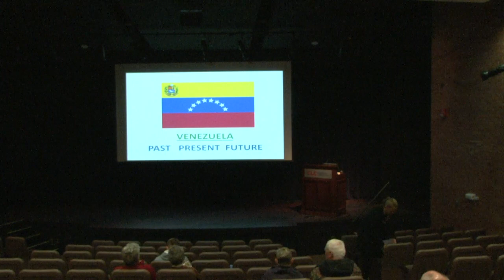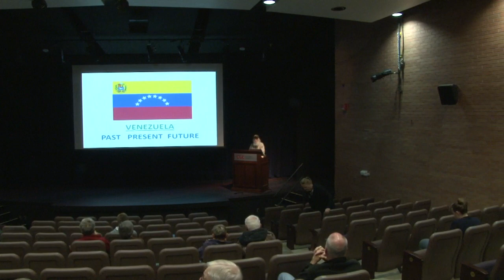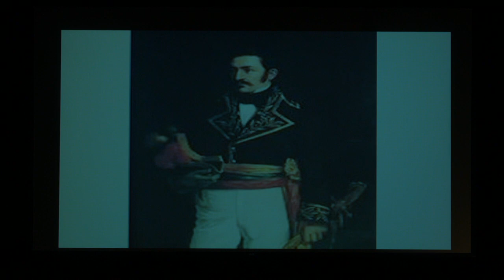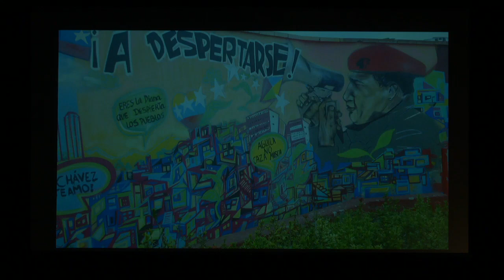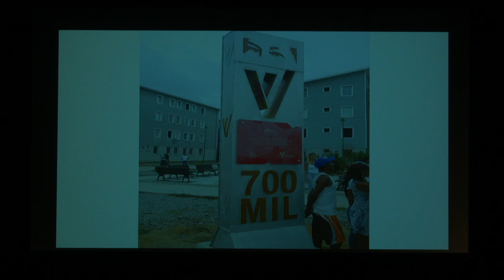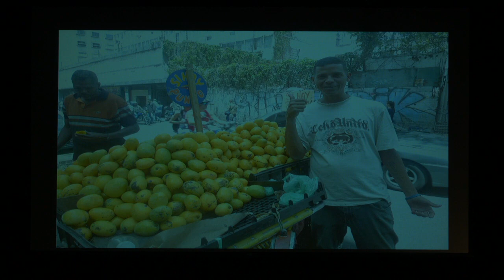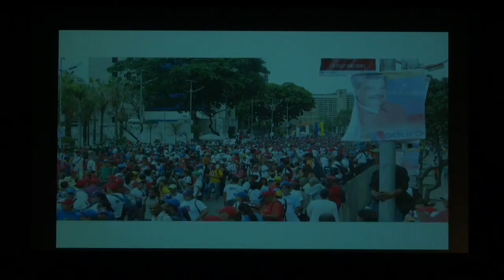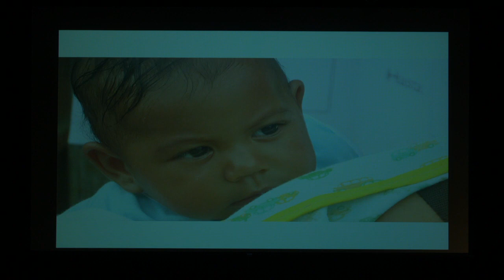Cultural Thursday 10/4/2018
Join us for Cultural Thursdays at noon in the Chalberg Theatre. Be sure to tune in and listen to phenomenal stories for well known speakers.